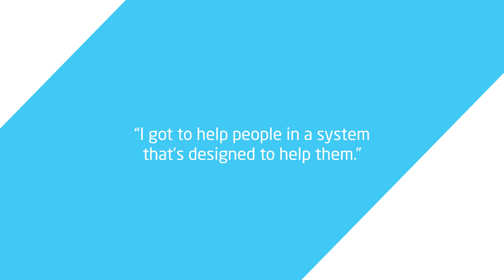Meet Henry Carus of Henry Carus + Associates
Henry Carus was born in Habana Cuba as the third child of a middle class working family. His father was a self-made man who worked for his own education and became a Finance Officer in a Textile Factory an had opened up his own children's clothing store which employed his mother and aunt.

Henry was born in 1958 and in 1961 his family lost all of its possessions, its business, its home and bank accounts, business assets - all had been confiscated by the communist government and nationalised as assets of the country.

In 1961 his family left Cuba and went to Miami, Florida where they had some friends. Within a short period of time, they moved to New York City where there were better prospects of finding work.

When Henry was 16, his father died of a heart attack. It had a profound impact on Henry. He died in the early morning. A Code Blue was called and no doctor was on staff to respond to the Code Blue. Henry always felt that his death could have been prevented had a doctor been on duty at the hospital.

Eventually Henry graduated Law School and after exploring options, he settled for a career in Personal Injury Law. His primary drive for Personal Injury over other areas of the Law was its ability to provide a level of social justice.

These days he uses all of his knowledge to deliver a high level of service and success to his Personal Injury clients.